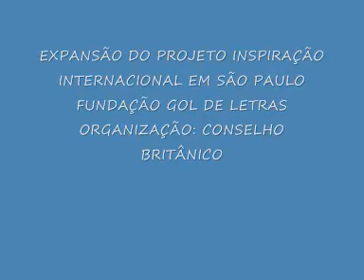INSPIRAÇÃO EM SÃO PAULO.wmv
TREINAMENTO E FESTIVAL SONHOS E TIMES PARA EXPANSÃO DO PROJETO INSPIRAÇÃO INTERNACIONAL NO BRASIL.